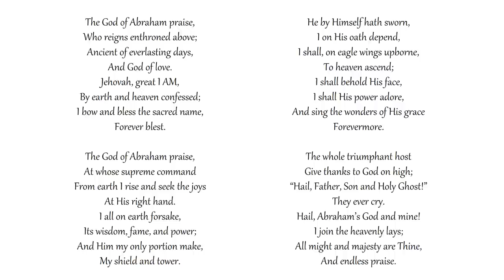The God of Abraham Praise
Congregational singing
Grace Community Church - Sun Valley, California
Tune: LEONI

Who reigns enthroned above;
Ancient of everlasting days,
And God of love.
Jehovah, great I AM,
By earth and heaven confessed;
I bow and bless the sacred name,
Forever blest.

At whose supreme command
From earth I rise and seek the joys
At His right hand.
I all on earth forsake,
Its wisdom, fame, and power;
And Him my only portion make,
My shield and tower.

He by Himself hath sworn,
I on His oath depend,
I shall, on eagle wings upborne,
To heaven ascend;
I shall behold His face,
I shall His power adore,
And sing the wonders of His grace
Forevermore.

The whole triumphant host
Give thanks to God on high;
“Hail, Father, Son and Holy Ghost!”
They ever cry.
Hail, Abraham’s God and mine!
I join the heavenly lays;
All might and majesty are Thine,
And endless praise.